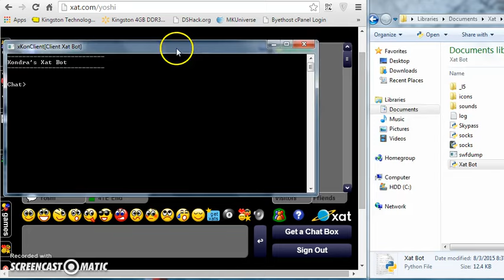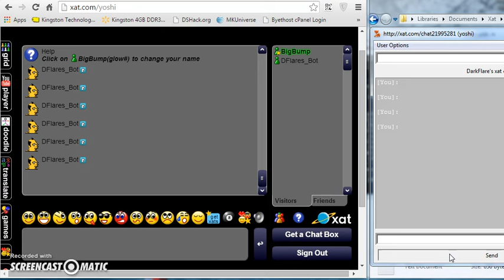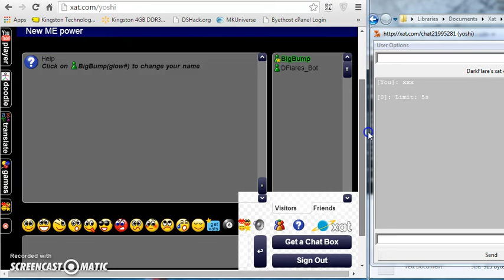Xat Bot v1.1 W/ Full Control + Unregistered NoFollow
This is a Xat Bot that gives you full control over it. It can also be used as a manual raid bot, but it doesn't use a proxy, so it will ban your normal account, too. You can buy this from me for $2 in Xats.